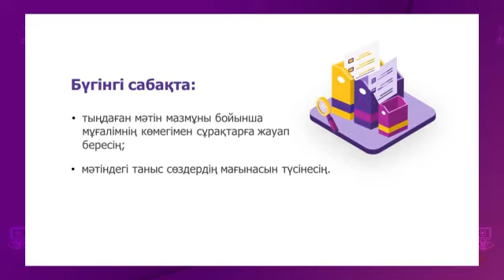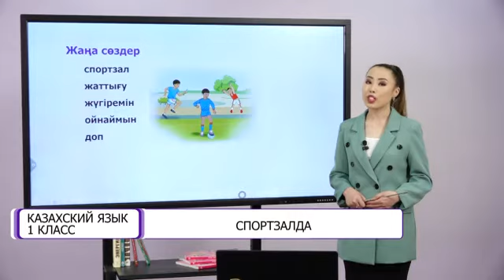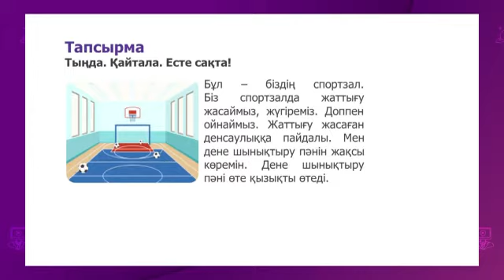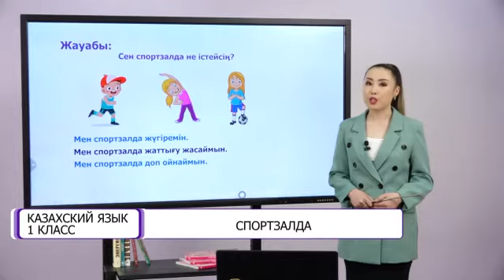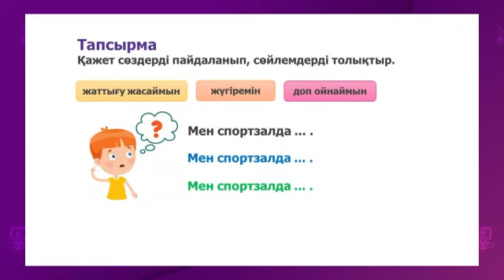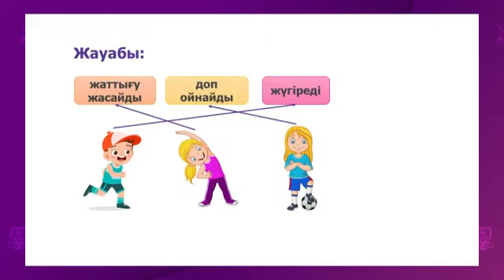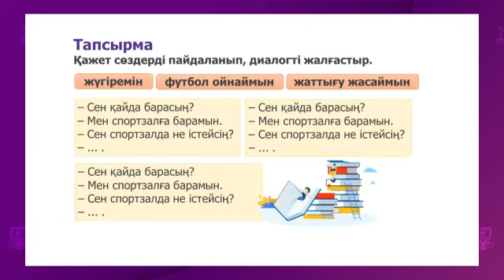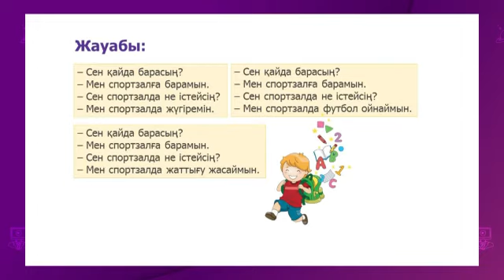Казахский язык. 1 класс. Спортзалда /18.05.2021/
Тема урока: Спортзалда